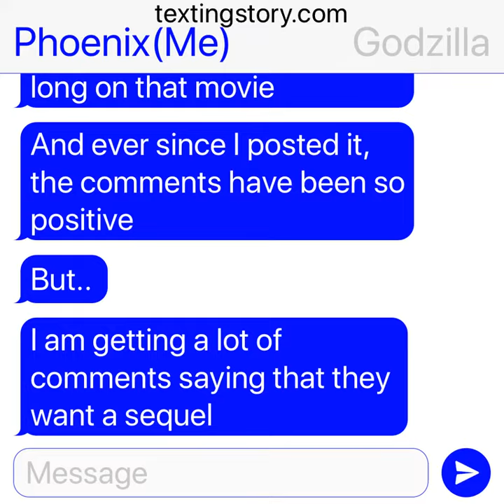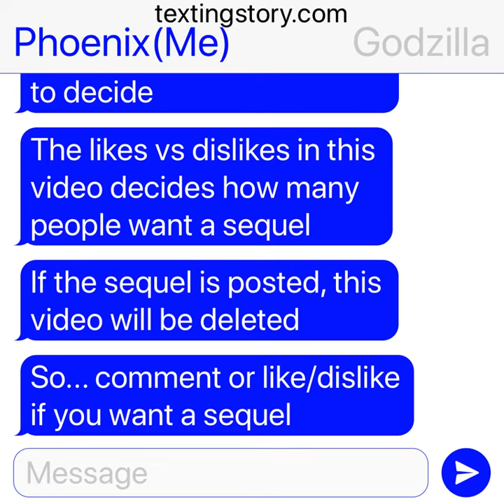Do you guys want a sequel?